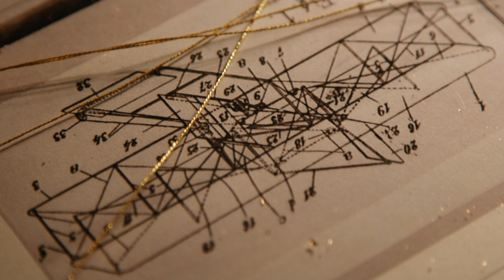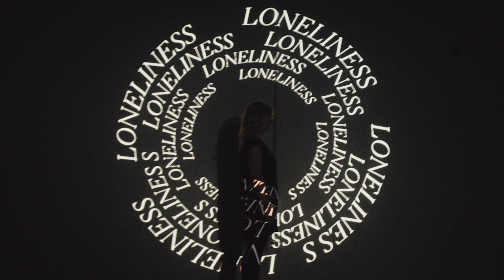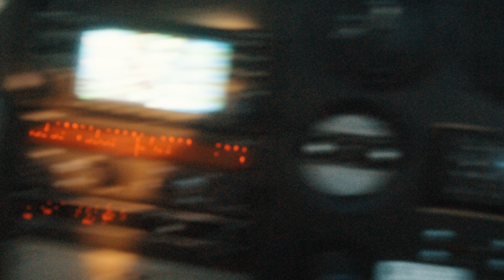ABOVE + BEYOND - Generations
Launching into Above + Beyond Sunday, we're reminded of the legacy that we each leave behind for generations to come. Looking back to Apollo 11, we see how the first flight in 1903 paved the way for Buzz Aldrin and Neil Armstrong to leave their footprints on the moon. Fast forward a few years, and we are met with the personal story of the Nobles family—the faith of a woman in our House leading to the faith of her daughter-in-law, leading to her grandkids being raised in a home filled with faith. Faith leaves a legacy.